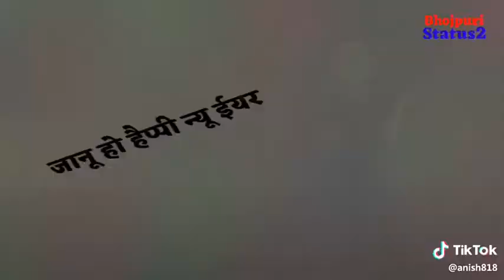Happy New year 2019